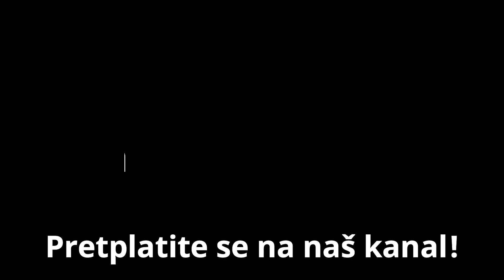Tijana i Jovan u krevetu // Ubice mog oca 3